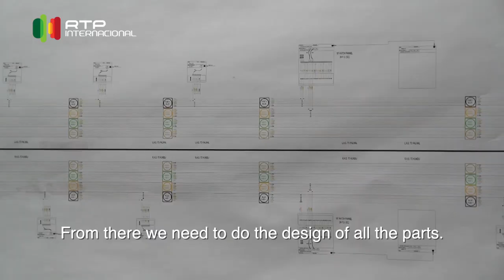Portugueses na Índia - João Freitas - Hora dos Portugueses - Ep 135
João Freitas trabalha perto de Delhi num projeto no valor de 35 milhões de euros.
O entusiasmo do João é contagiante. Vale a pena conhecê-lo.

Camera: Namitha Nair
Realização e Montagem: Nalini Elvino de Sousa